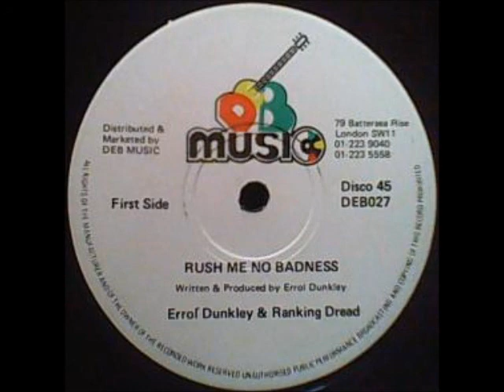ReGGae Music 422 - Errol Dunkley & Ranking Dread - Rush Me No Badness [DEB Music]